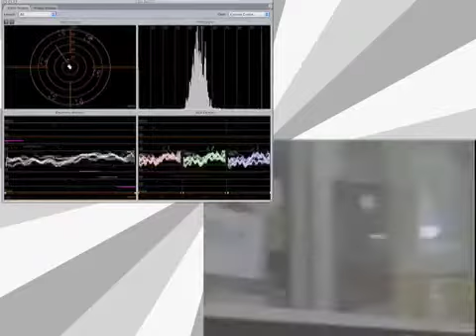Historgram example in FCP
You can see the movement of Omar through the scene without watching the scene.

Neat-o